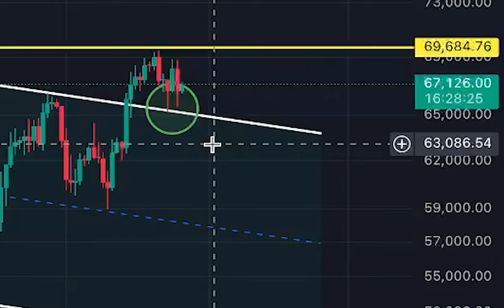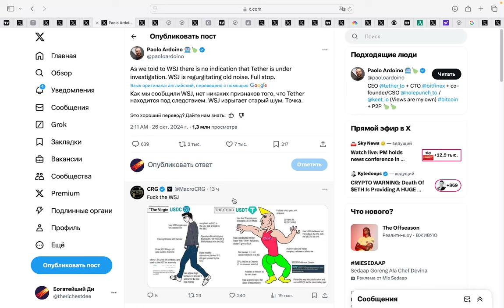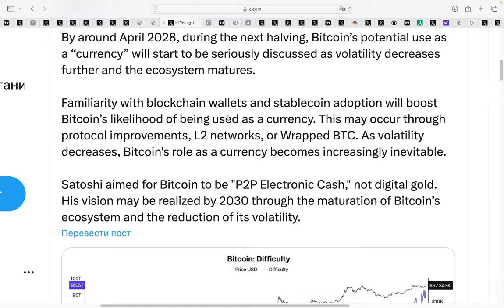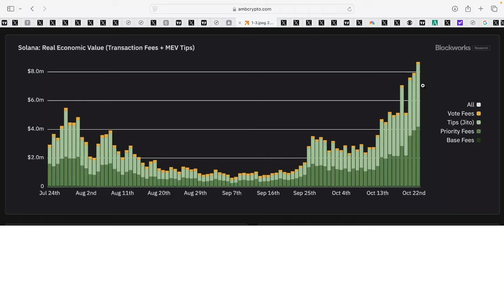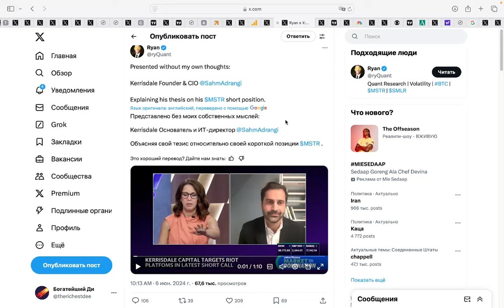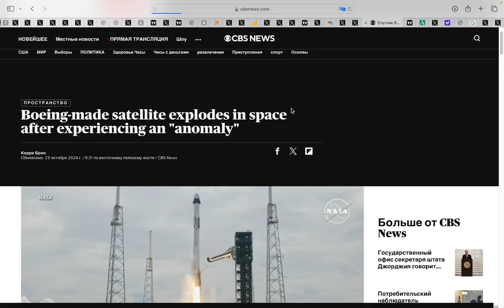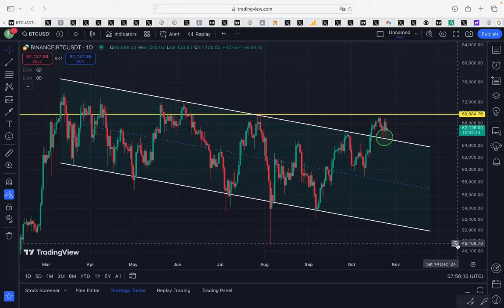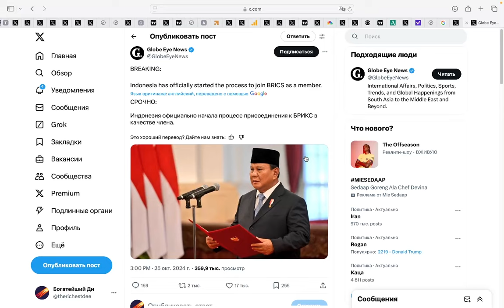ЭТО ЛОВУШКА! ЖЕСТОКАЯ МАНИПУЛЯЦИЯ ПЕРЕД ВЗРЫВОМ ЦЕН. Microsoft раскрыла что будет дальше с Биткоином